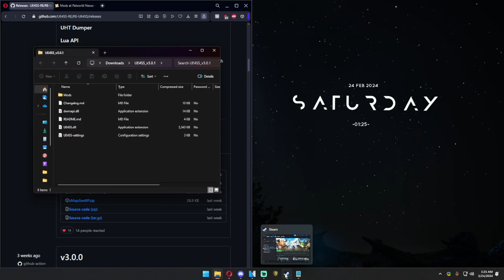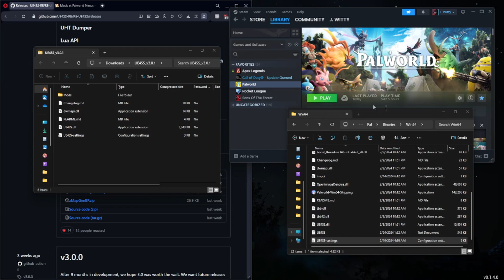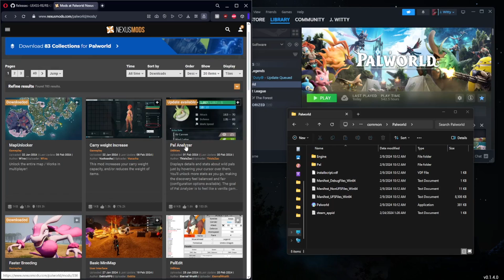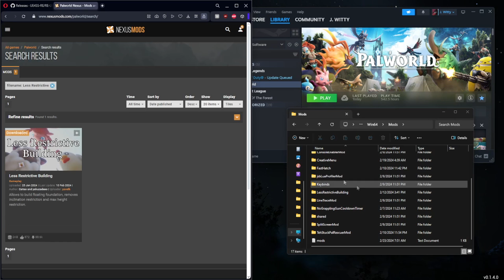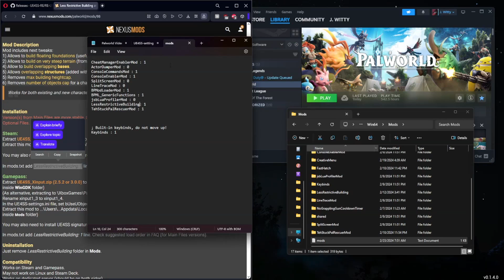How to INSTALL MODS on PALWORLD! (STEAM VERSION, STEP BY STEP!)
Today we're playing Palworld and in this guide, we'll be talking about how you can install mods on the Steam version of the game!

Most mods require the installation of UE4SS, an injectable LUA scripting system, and some simply require dragging a file from one place to another. We're going to go over both of those methods in this video.